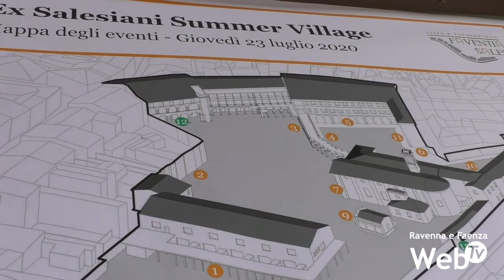Musica, burattini, sport, start up all'Ex Salesiani Summer Village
Musica, burattini, sport, start up. È andato in scena giovedì 23 luglio il secondo appuntamento di Ex Salesiani Summer Village, il contenitore estivo ideato da Faventia Sales per tornare a far vivere ai faentini l’ex complesso dei Salesiani anche la sera, contribuendo ad arricchire il calendario delle attività in centro storico in questa particolare estate. Sono così scese in campo anche giovedì sera tutte le realtà che oggigiorno animano i Salesiani: la scuola di musica e la scuola di disegno, la palestra Overcome e il Faventia Calcio. Al loro fianco anche alcuni contributi di realtà esterne al complesso

Fra i protagonisti della serata di giovedì 23 luglio anche alcune start up ospitate quest’anno o negli anni passati nel Contamination Lab della Fondazione Banca del Monte e Cassa di Risparmio Faenza. All’interno del pre-incubatore di idee e progetti imprenditoriali sono oggi 5 le realtà che si stanno sviluppando per affrontare il mercato.